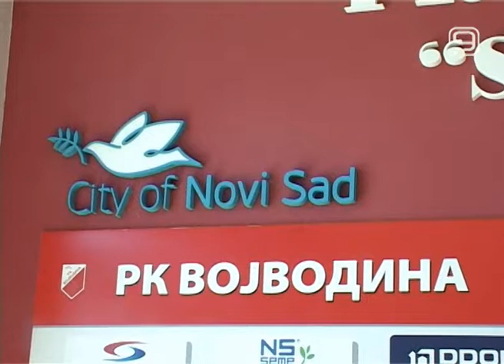TV KANAL 9, NOVI SAD: SEHA: VOJVODINA KONAČNO DO BODA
Fudbaleri Vojvodine poraženi su sinoć od ekipe Crvene zvezde u derbiju 26. kola Super lige Srbije.